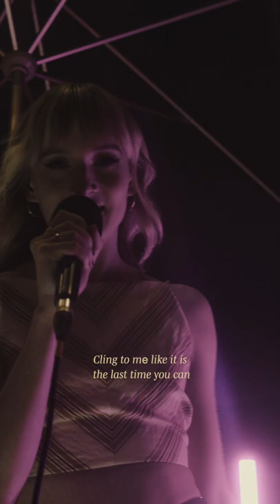Gretta Ray - Love Me Right | a mood on the roof moment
Follow Mood on the Roof:
Set on a rooftop garden, Mood on the Roof is a live concert series that promotes original music to a global audience. Bringing a distinct and charming sense of cinema & mise-en-scene; Mood on the Roof aims to create meaningful experiences for artists and music lovers alike.  🌿